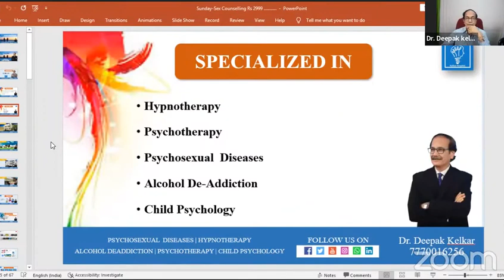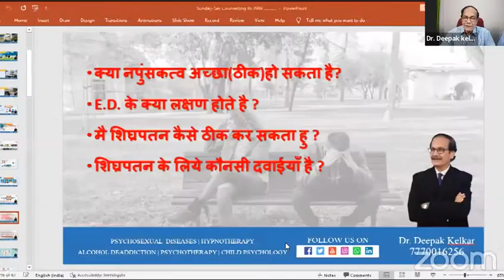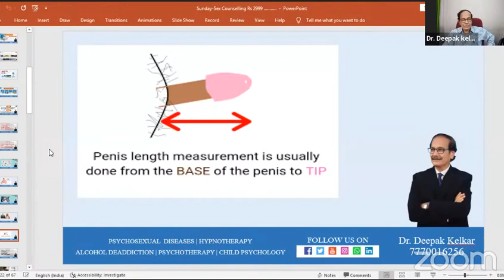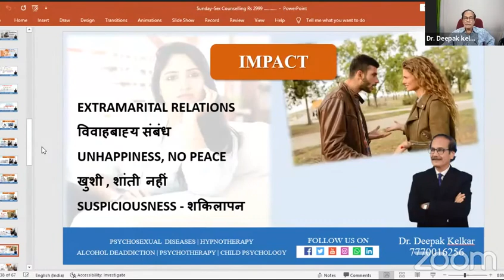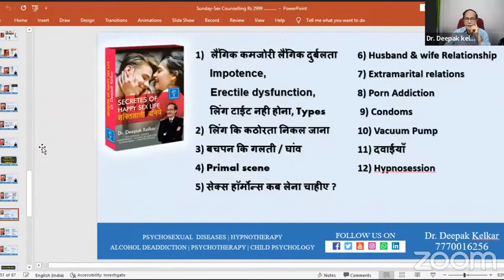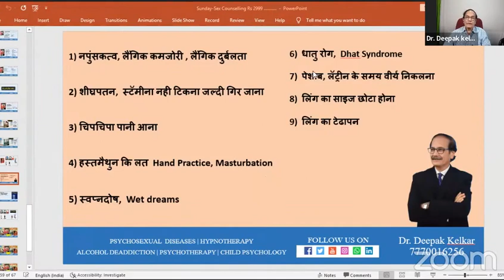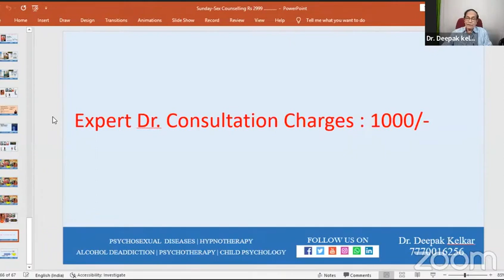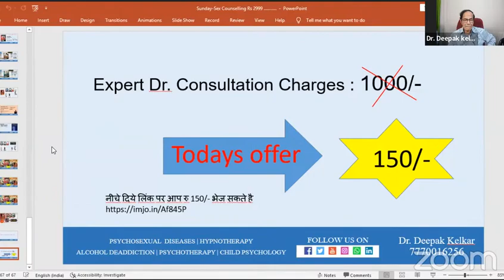How small is too small | In Hindi | Dr. Deepak Kelkar (MD, MBBS) Psychiatrist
Dr. Deepak Kelkar (M.D.)
• Psychiatrist
• Hypnotherapist
• Psychotherapist,
• De-addiction Specialist
• Sexologist

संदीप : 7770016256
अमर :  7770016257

Hypnotism /Mind ग्रूप मे जुडनेके लिये नीचेदिये लिंक पर क्लिक करे